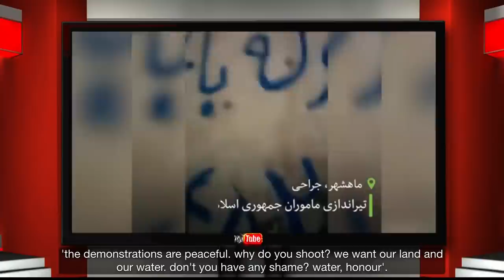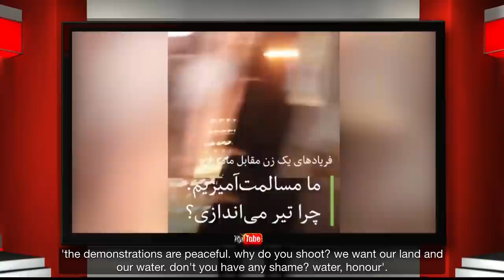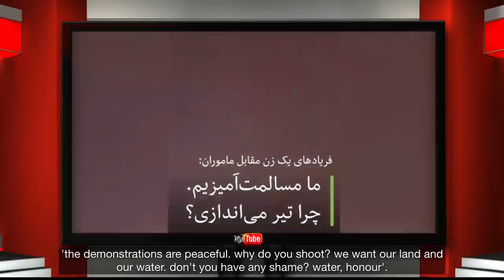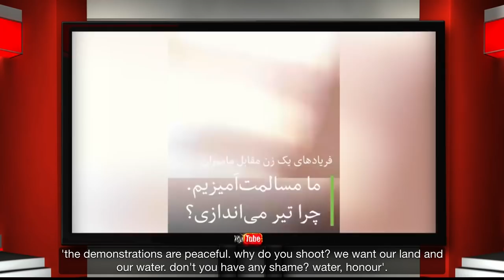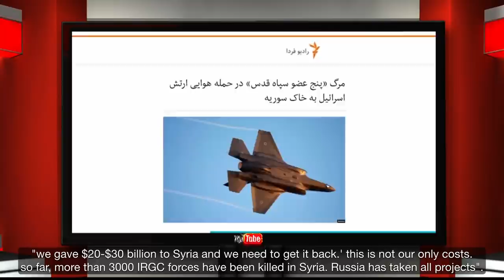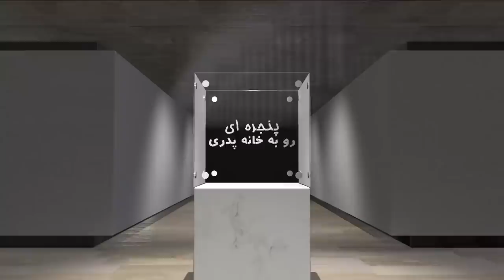A Window to the Fatherland - Tuesday 20 July 2021